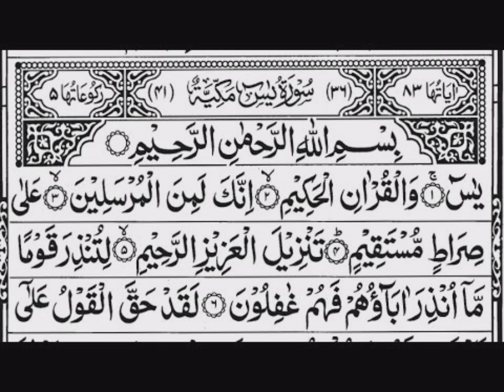Surah Yasin (Yaseen) | By Sheikh Abdur-Rahman As-Sudais | Full With ArabicText Tilawat | 36 سورة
Surah Yasin (Yaseen) | By Sheikh Abdur-Rahman As-Sudais | Full With Arabic

Text Tilawat | 36 سورة

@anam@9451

surah yaseen
surah yasin
सूरह यासीन डाउनलोड
Surah_yasin_yaseen_part_1_by_ sheikh abdur-rahman as-sudais_full_hd_36سورۃ_یس(360p).mp4